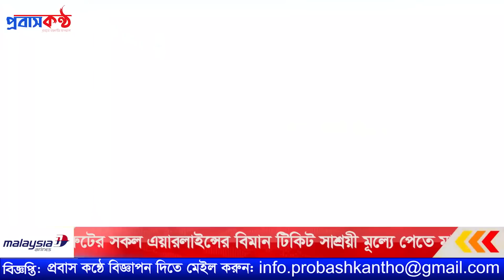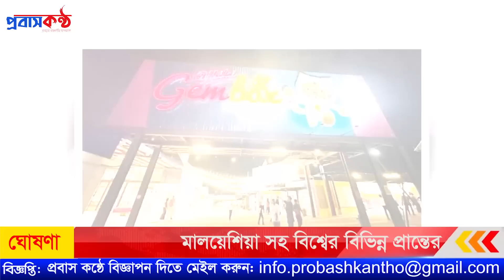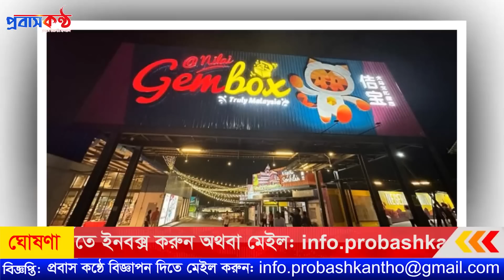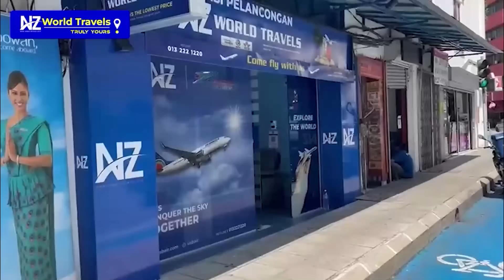বাংলাদেশীদের জন্য সহজ হচ্ছে মালয়েশিয়ার ভিজিট ভিসা।